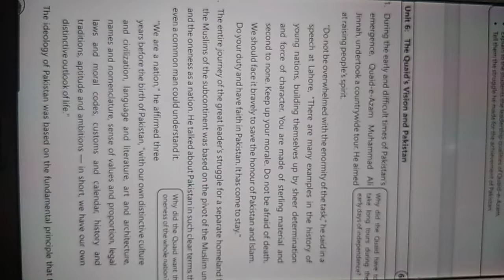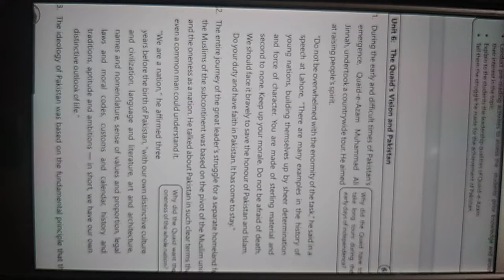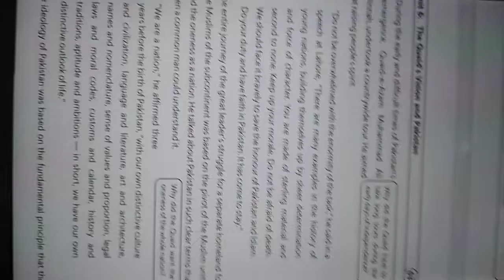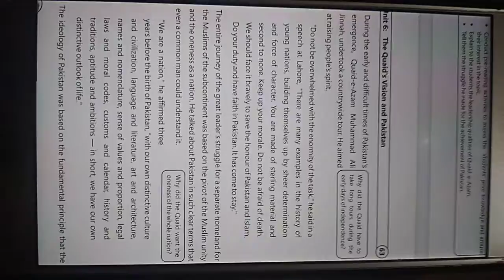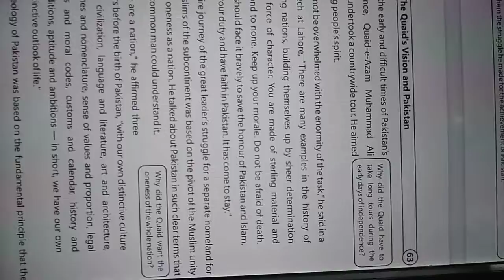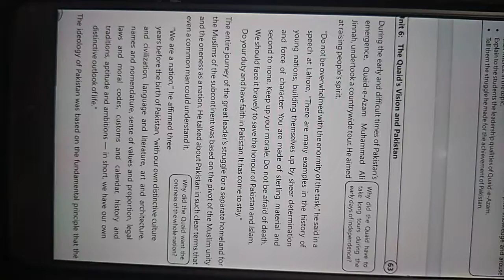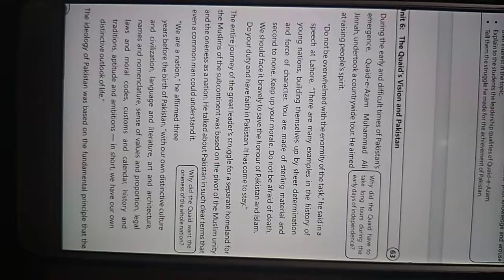Eng 9th Wednesday 13m